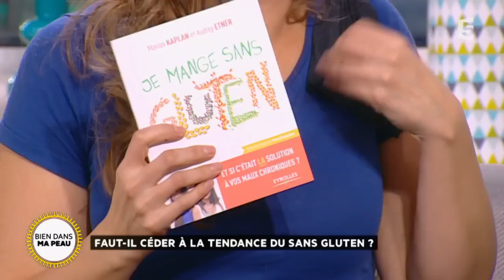Faut-il céder à la tendance du sans gluten ?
Beaucoup de français refusent catégoriquement de manger des produits sans gluten car celui-ci serait mauvais pour notre santé. Les fabricants proposent donc des alternatives de leurs produits sans gluten.
Mais, faut-il céder à cette tendance ?